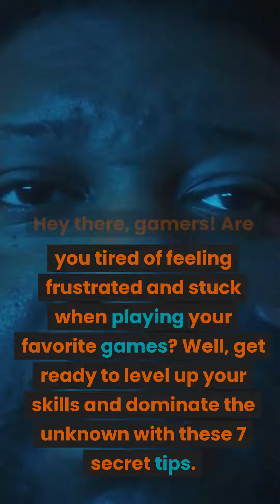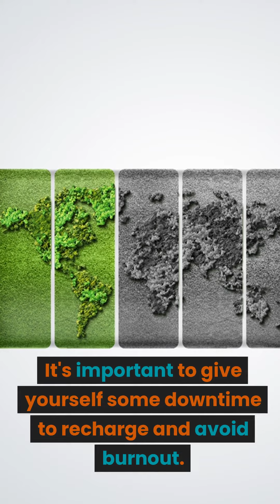Game Domination Unleashed: 7 Secret Tips to Master the Unknown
In today's video, we are thrilled to share with you 7 secret tips that will take your gaming skills to the next level. Get ready for "Game Domination Unleashed: 7 Secret Tips to Master the Unknown"!

Are you tired of struggling with your favorite games? Do you want to rise above the competition and become a true gaming master? Look no further! In this video, we have compiled the ultimate guide that will teach you how to dominate any game like a pro.

Our expert gamers have spent countless hours mastering the unknown, and now, they're ready to unveil their secrets to you. From hidden strategies to insider tactics, you will discover the key elements that can turn you into an unstoppable force in the gaming world.

Whether you're an avid fan of action-packed shooters, engrossing RPGs, or intense sports simulations, these tips are guaranteed to elevate your gameplay and transform you into a formidable player. Leave no room for doubt as you rise through the ranks, leaving your competitors in awe of your skills.

But that's not all! Along with the tips, we'll provide you with valuable insights, anecdotes, and real-life examples that will further enhance your gaming journey. With our help, you'll not only conquer your favorite games but also enjoy the process of mastering new challenges.

Don't miss out on this opportunity to unlock the secrets of game domination. Get ready to unleash your full gaming potential and experience the thrill of victory like never before!

Thank you for joining us on this exciting adventure. Now, it's time for you to take action, implement these strategies, and unleash your gaming dominance. Let the games begin!